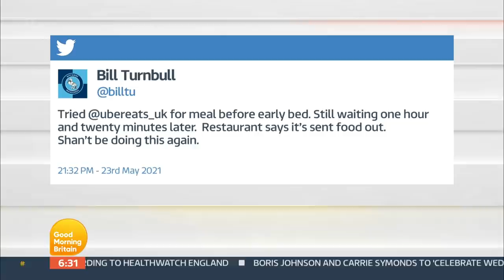Bill Turnbull & Susanna Reid Reunite After A Late Night Food Mishap | Good Morning Britain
Bill Turnbull and Susanna Reid reunited on Good Morning Britain - but Bill hadn't had the best night's sleep!